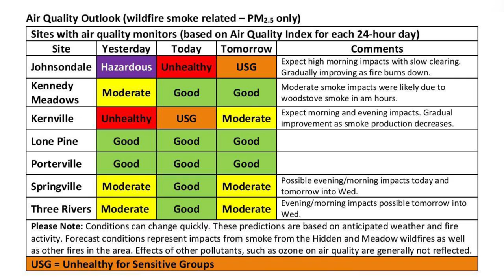Pacific Northwest Research Station Fire Science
Sim Larkin, Program Manager, talking about atmospheric science and Air Fire Program at the Pacific Northwest Research Station.